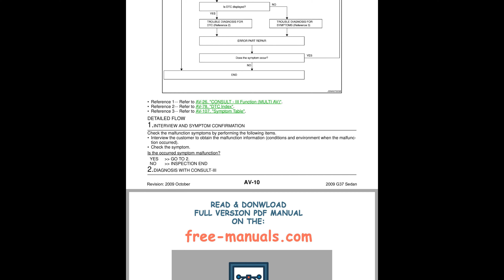🚘 2009 Infiniti G37 - Audio Visual System (Section AV) - PDF Manual (601 Pages) - Cars Manuals 🛠️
2009 Infiniti G37 - Audio Visual System (Section AV) - PDF Manual (601 Pages)

Manual Description
AV CONTROL UNIT : Diagnosis Procedure39, cONSULT - III Function (MULTI AV) 26, pOWER SUPPLY AND GROUND CIRCUIT 39, sATELLITE RADIO TUNER : Diagnosis Procedure41.

RGB (R: RED) SIGNAL CIRCUIT 42, rGB (G: GREEN) SIGNAL CIRCUIT 43, rGB (B: BLUE) SIGNAL CIRCUIT 44, rGB AREA (YS) SIGNAL CIRCUIT 46.

Wiring Diagram - BASE AUDIO - 82, wiring Diagram - BASE AUDIO - 95, hORIZONTAL SYNCHRONIZING (HP) SIGNAL CIRCUIT 47, sTEERING SWITCH SIGNAL A CIRCUIT 55.

(SRS) ''AIR BAG'' and ''SEAT BELT PRE-TENSIONER'' 111, sTEERING SWITCH SIGNAL B CIRCUIT 57, sTEERING SWITCH SIGNAL GND CIRCUIT 59, wiring Diagram - BASE AUDIO - 67.

POWER SUPPLY AND GROUND CIRCUIT 165, aV CONTROL UNIT : Diagnosis Procedure 165, dISPLAY UNIT : Diagnosis Procedure 165, mULTIFUNCTION SWITCH : Diagnosis Procedure 166.

DIAGNOSIS SYSTEM (AV CONTROL UNIT) 141, cONSULT - III Function (MULTI AV) 150, dIAGNOSIS SYSTEM (TEL ADAPTER UNIT) 153, sATELLITE RADIO TUNER : Diagnosis Procedure 168.

TEL ADAPTER UNIT : Diagnosis Procedure 168, rGB (R: RED) SIGNAL CIRCUIT 170, rGB (G: GREEN) SIGNAL CIRCUIT 171, rGB (B: BLUE) SIGNAL CIRCUIT 172.

IPod ADAPTER : Diagnosis Procedure 168, rGB AREA (YS) SIGNAL CIRCUIT 174, hORIZONTAL SYNCHRONIZING (HP) SIGNAL CIRCUIT 175, wiring Diagram - BOSE AUDIO WITHOUT NAVIGATION SYSTEM - 200.

Wiring Diagram - BOSE AUDIO WITHOUT NAVIGATION SYSTEM - 221, wiring Diagram - BOSE AUDIO WITHOUT NAVIGATION SYSTEM - 241, wiring Diagram - BOSE AUDIO WITHOUT NAVIGATION SYSTEM - 261, wiring Diagram - BOSE AUDIO WITHOUT NAVIGATION SYSTEM - 279.

Wiring Diagram - BOSE AUDIO WITHOUT NAVIGATION SYSTEM - 298, sTEERING SWITCH SIGNAL A CIRCUIT 187, (SRS) ''AIR BAG'' and ''SEAT BELT PRE-TENSIONER'' 322, sTEERING SWITCH SIGNAL B CIRCUIT 189.

ADDITIONAL SERVICE WHEN REMOVING BATTERY NEGATIVE TERMINAL 350, bATTERY NEGATIVE TERMINAL : Description 350, bATTERY NEGATIVE TERMINAL : Special Repair Requirement 350, cONTROL UNIT : Special Repair Requirement 350.

REAR VIEW MONITOR POSSIBLE ROUTE LINE, cENTER POSITION ADJUSTMENT : Special Repair Requirement 350, dIAGNOSIS AND REPAIR WORK FLOW 348, cONSULT - III Function (MULTI AV)383.

POWER SUPPLY AND GROUND CIRCUIT 413, aV CONTROL UNIT : Diagnosis Procedure 413, dISPLAY UNIT : Diagnosis Procedure 413, mULTIFUNCTION SWITCH : Diagnosis Procedure 414.

CAMERA CONTROL UNIT : Diagnosis Procedure, iPod ADAPTER : Diagnosis Procedure 416, rGB (R: RED) SIGNAL CIRCUIT 417.